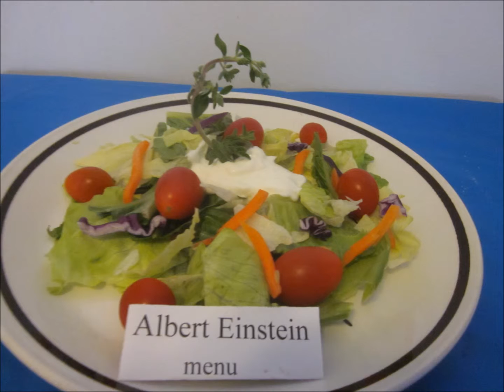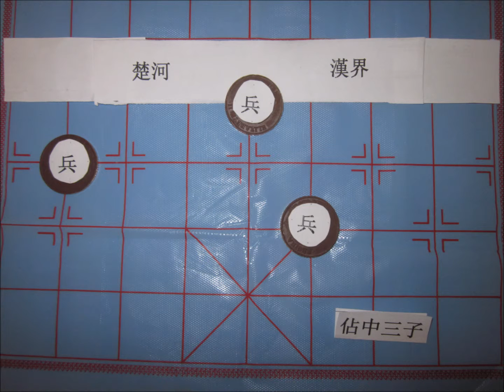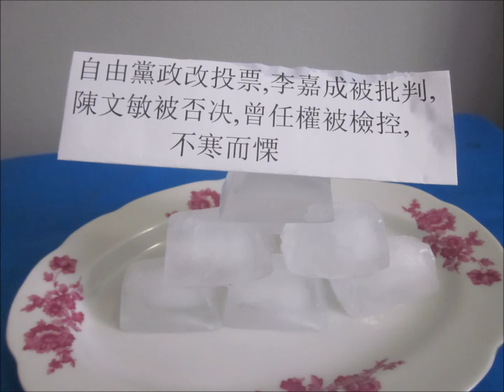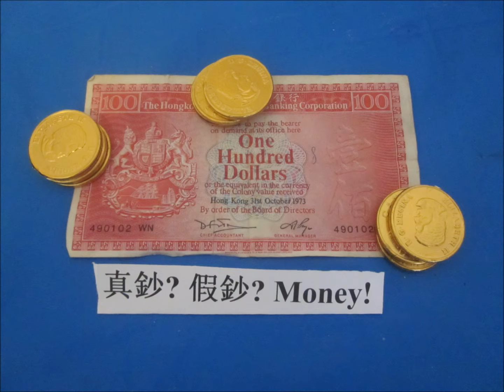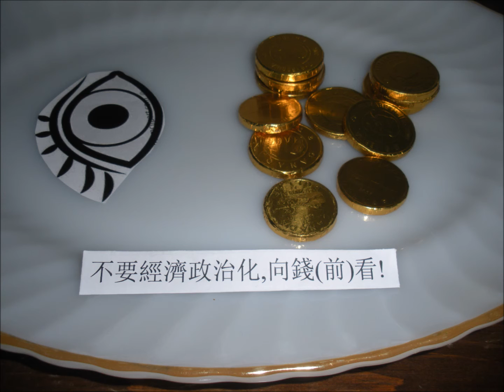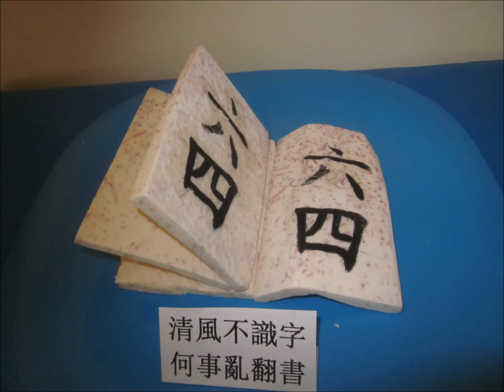Yong Cooking: Art of Food (Part 2)